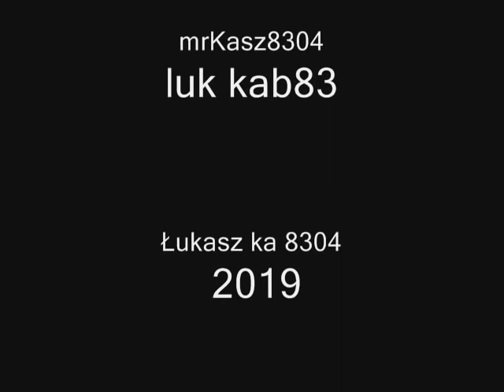Seweryn Krajewski - Kto kochał raz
Fragmenty serialu z Cesur ve Güzel (Meandry Uczuć)